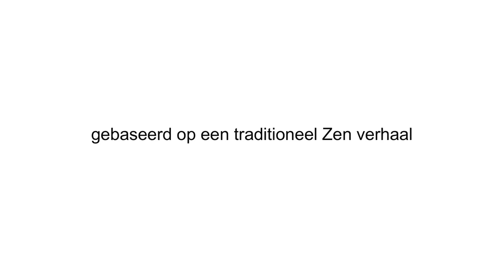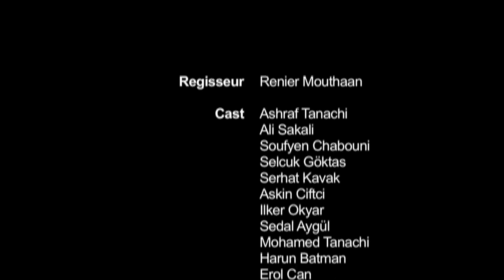Het Kado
Een confrontatie tussen twee gangs wordt op een onorthodoxe manier opgelost.